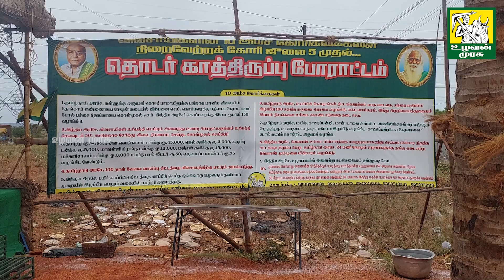விவசாயத்தின் முக்கியத்துவம் | வில்லுப்பாட்டு நிகழ்ச்சி | 10 அம்ச கோரிக்கைகள் | பகுதி - 1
உலகிற்கே உணவளிக்கும் விவசாயத்தை அழியாமல் காக்க.. விவசாயிகளை காக்க உருவாக்கப்பட்ட ஊடகம்.

மேலும் நமது உழவன் முரசு சேனலை பிற சமூக வலைதளங்களிலும் காண